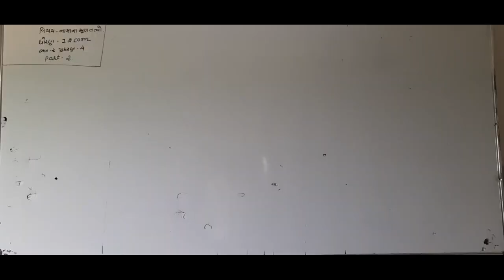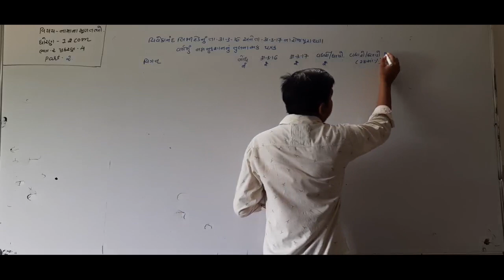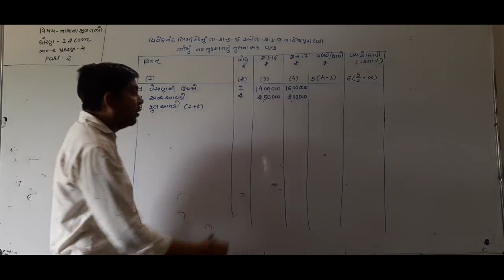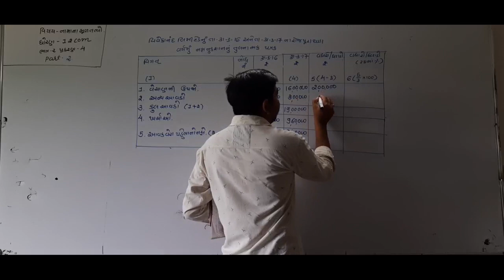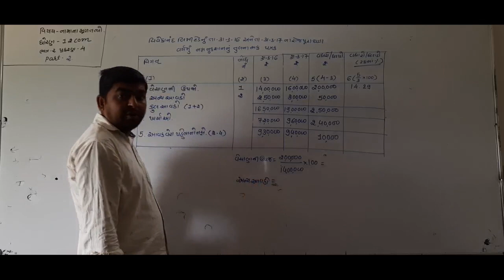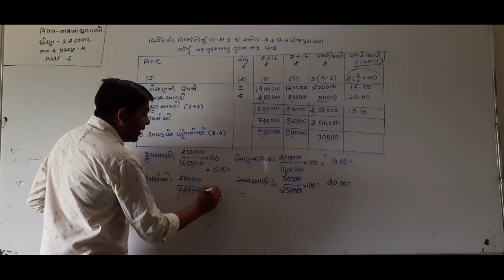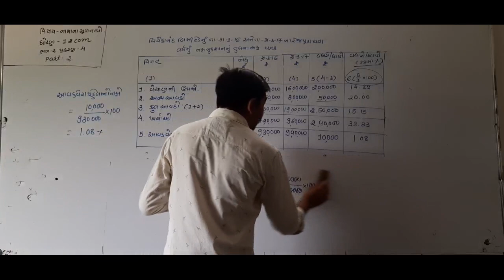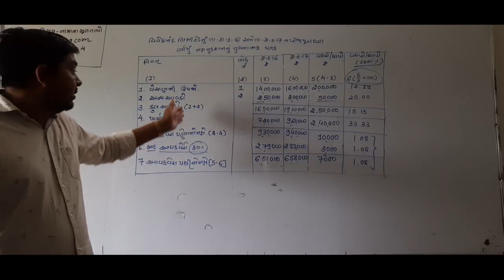STD - 12 COM // SUB - ACCOUNT // PART - 2 // CHAP - 4 // PART - 2 //